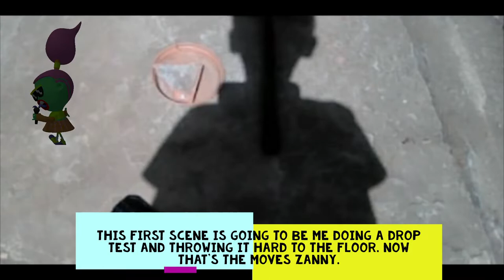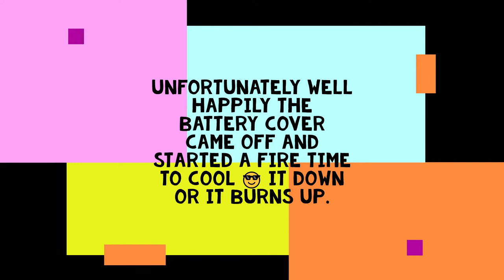Just Smashing an old Lenovo T400 laptop battery.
I hope you enjoy this video of me smashing this crap soon I will upload more if I hit 10 subscribers.